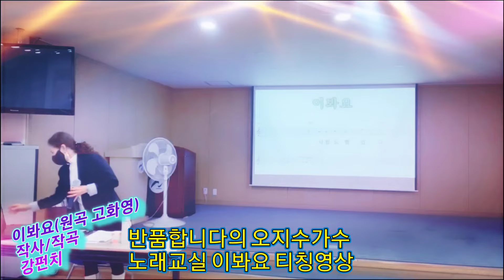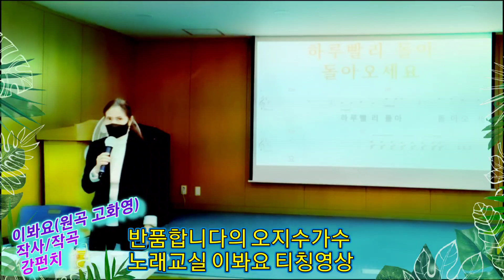반품합니다의 오지수가수 노래교실에서 이봐요 티칭영상ㅡ강펀치Tv